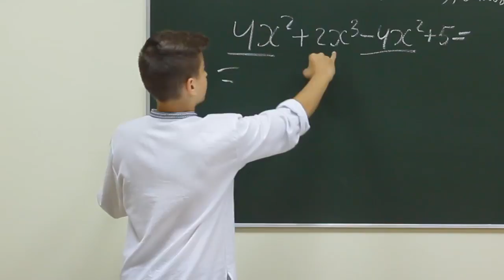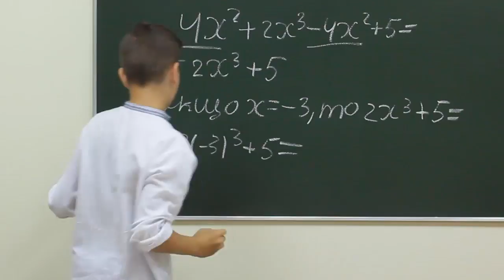Alg ch 7f 098